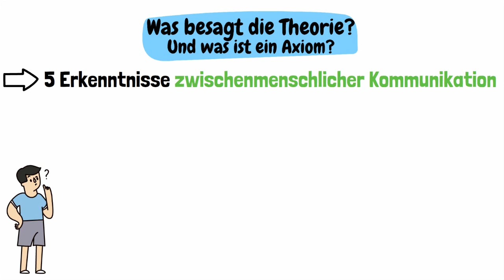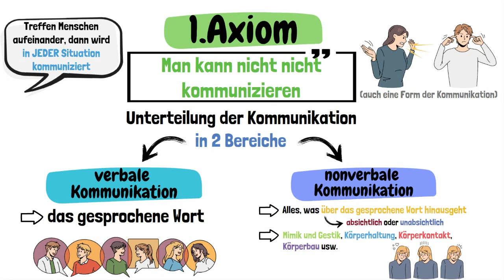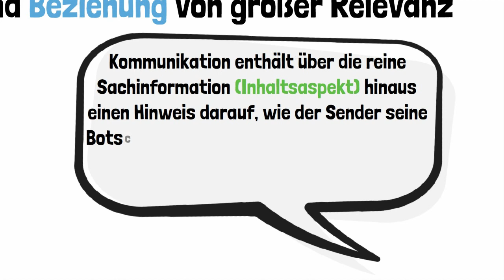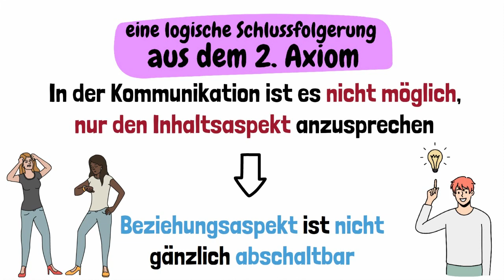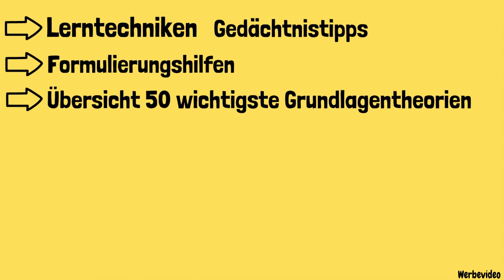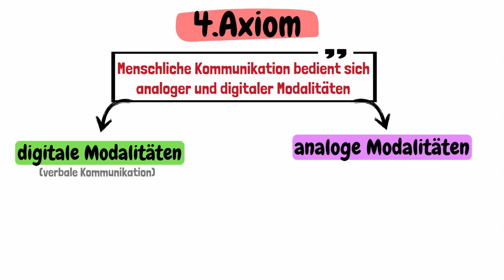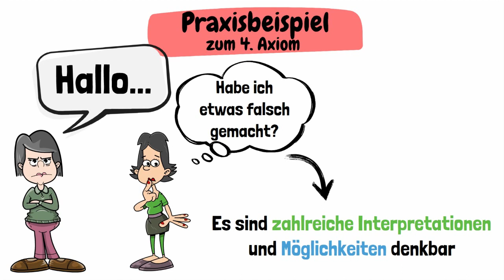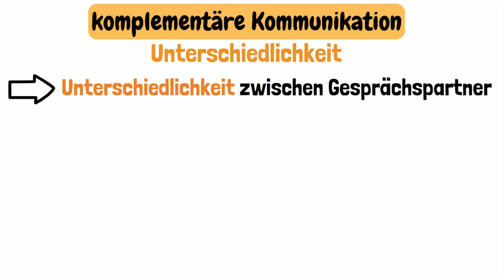5 AXIOME DER KOMMUNIKATION - das Kommunikationsmodell nach Paul Watzlawick | ERZIEHERKANAL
Die 5 Axiome der Kommunikation stellen ein Kommunikationsmodell nach Paul Watzlawick dar. Die 5 Axiome der Kommunikation gelten als Grundsätze der Kommunikation, Watzlawick legt den Fokus in seinem Modell auf den Beziehungsaspekt, welcher neben dem Inhaltsaspekt eine wesentliche Rolle in der Kommunikation spielt. In diesem Video schauen wir uns anhand von Beispielen das Kommunikationsmodell der 5 Axiome nach Watzlawick genauer an. Viel Spaß bei diesem Video!

0:00​​​​​ - Einleitung
0:38 - Was besagt die Theorie?
1:39 -  Axiom 1: Man kann nicht nicht kommunizieren
3:22 -  Axiom 2: Jede Kommunikation hat einen Inhalts- und Beziehungsaspekt
5:23 - Kurzer Werbebreak :-)
6:07 -  Axiom 3: Kommunikation ist Ursache und Wirkung
7:40 -  Axiom 4: Kommunikation bedient sich analoger und digitaler Modalitäten
9:14 -  Axiom 5: Kommunikation ist symmetrisch oder komplementär
10:24 - Outro